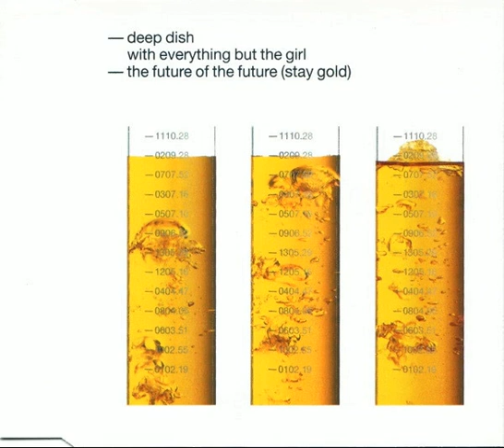Deep Dish - The Future of the Future (Stay Gold) (with Everything But The Girl) (Karaoke)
The future of the future will still contain the past
Time goes slow and time goes fast
I can feel you looking back at me
To see how I've gone
What is it inside you
That makes you want to be my God

Well, it's so bright, tonight
It's so bright, tonight
Do you see those cars, those lights?

The future of the future will still repeat today
Time goes fast and fades away
And you say think of the old days
We could have them back again
Well, I thought about the old days
They'd go bad like they did then

The future of the future will still contain tonight
The passage of day, the passage of light
I'm not going home again
Tomorrow will never come

Do you see those roads, these skies?

What ya gonna do about me now?